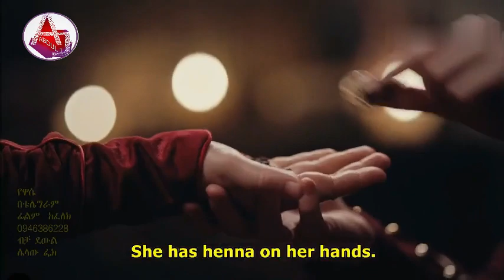P2 198KURULUS OSMAN Amharic audio 198 part 2 ኩሩሉስ ኡስማን አማርኛ ኩሩሉሽ ዑስማን የክፍል 198 part 2